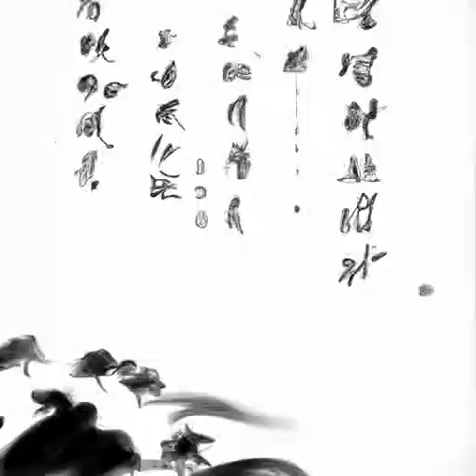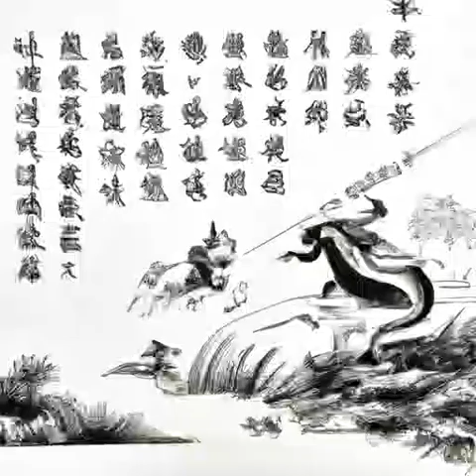第365章 宁静教堂（第2部 无面人《诡秘之主》）